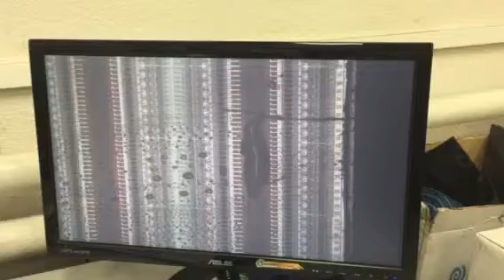Patronentest unter dem Mikroskop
Hier wird schon die Patrone nach feinen Rissen geprüft bevor sie befüllt wird.